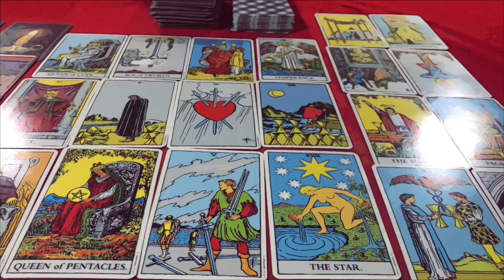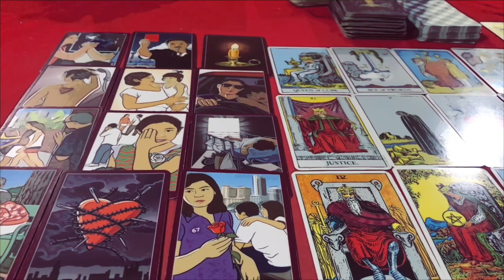☀️ดูดวง ปีจอ 🐶 (หมา) ประจำเดือน สิงหาคม 2566/2023 โดยคุณปภาวรินท์☀️